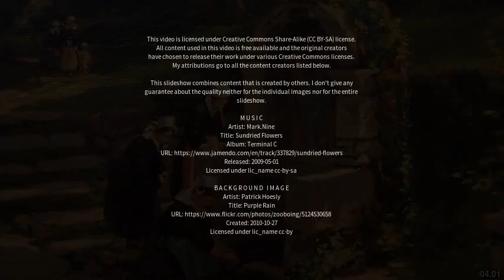Best places to visit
Best places to visit - Saint-Henri (Canada) Best places to visit - Slideshows from all over the world - City trips, nature pictures, etc.